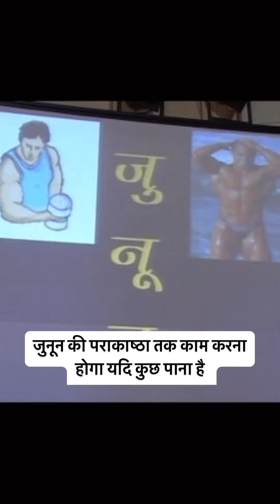Devendra Sharma | जुनून की पराकाष्ठा तक काम करना होगा यदि कुछ पाना है | Safe Shop